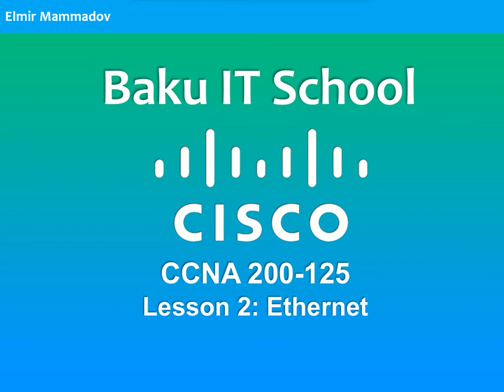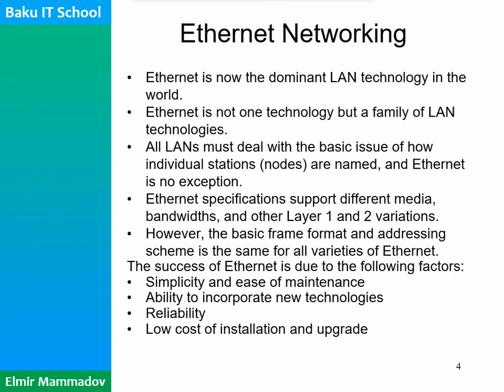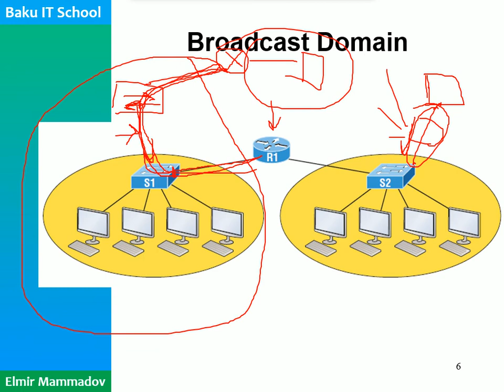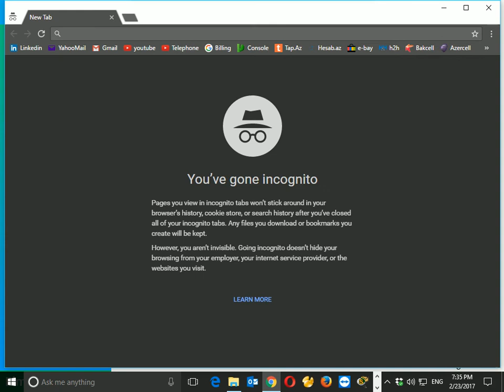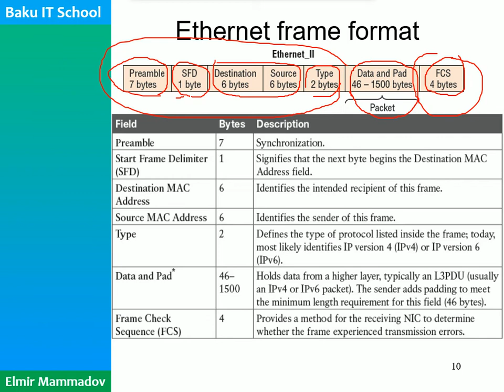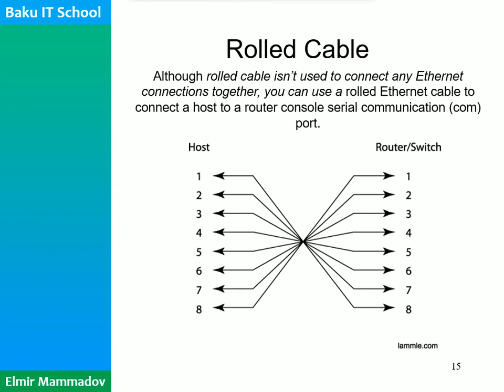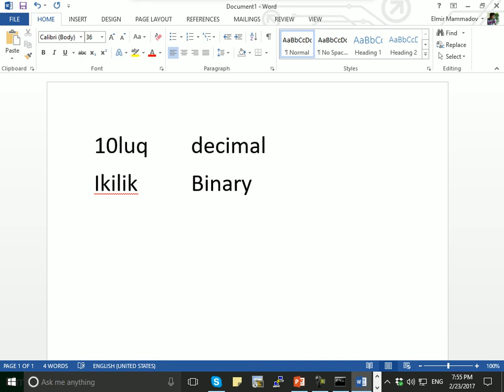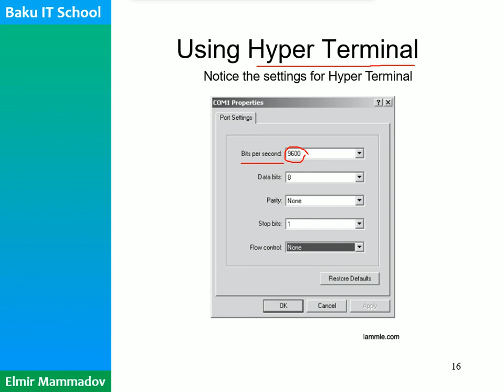BAKU IT SCHOOL Cisco Dərs 2 Ethernet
Cisco Lesson 2 ETHERNET